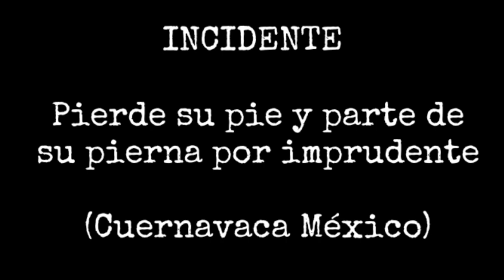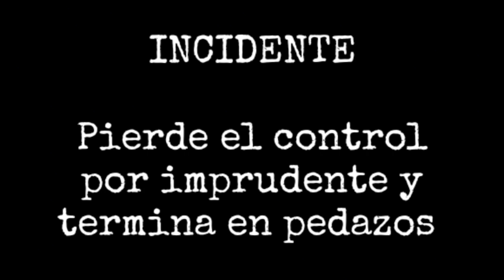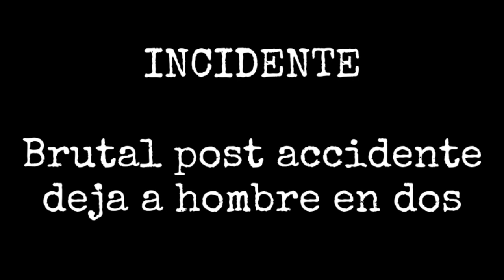Motociclistas IMPRUDENTES 3 VÍDEOS y CASOS fuertes LINK ⬇️ voids memes #21 -el señor vs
Hola bienvenido a un nuevo video , espero te halla gustado , no olvides hacer parte de la comunidad . V-S

➤QUIERES APOYAR EL CANAL?AQUÍ UN ENLACE POR SI QUIERES DONAR ALGO, ESTARÉ ETERNAMENTE AGRADECIDO ;) ↓

➤Mi TikTok↓

Yo soy El Señor V-S y nos vemos luego.